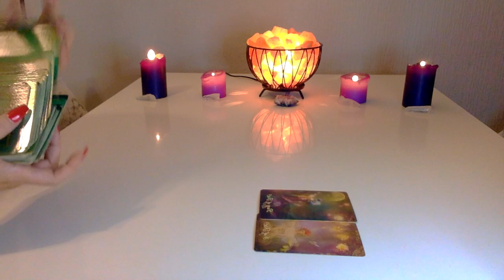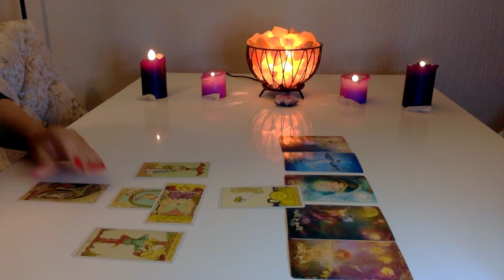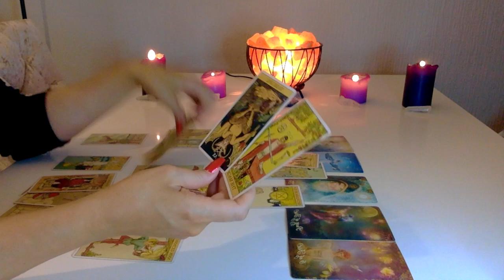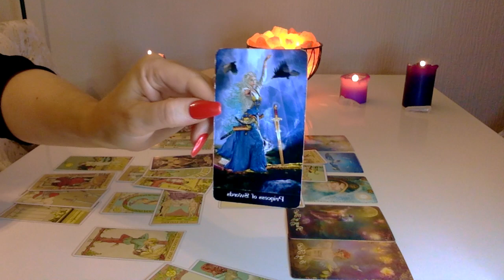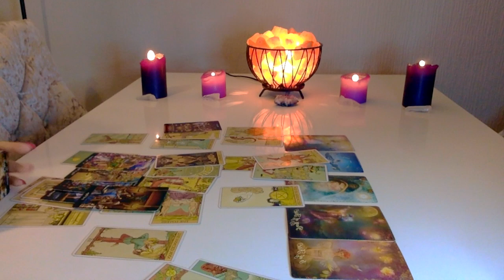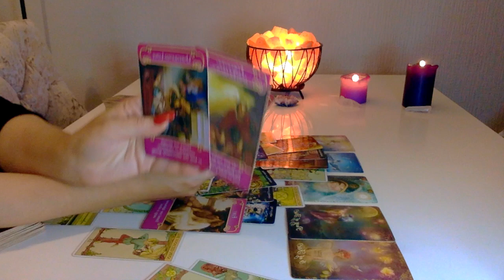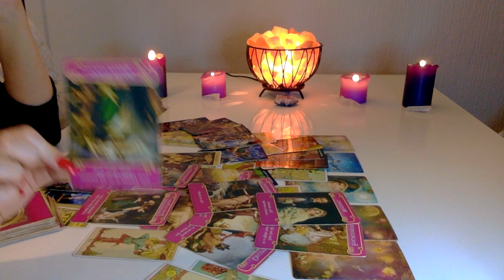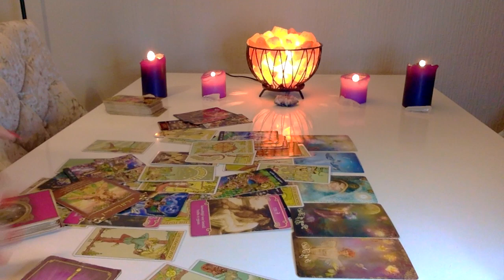✨SAGITTARIUS✨ NOT THE RIGHT TIME FOR COMMITMENT! 15-311ST MARCH 2020